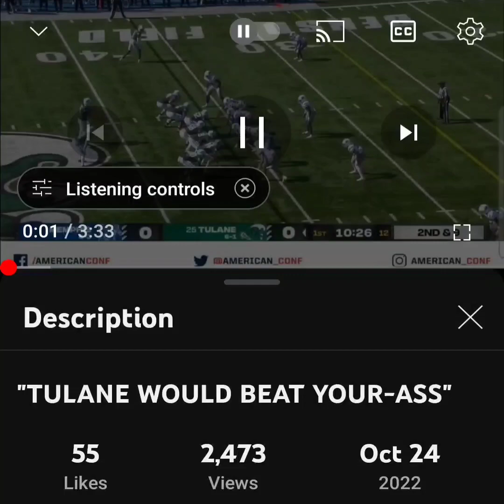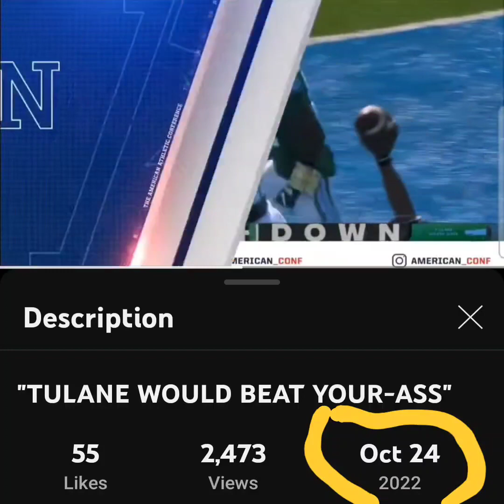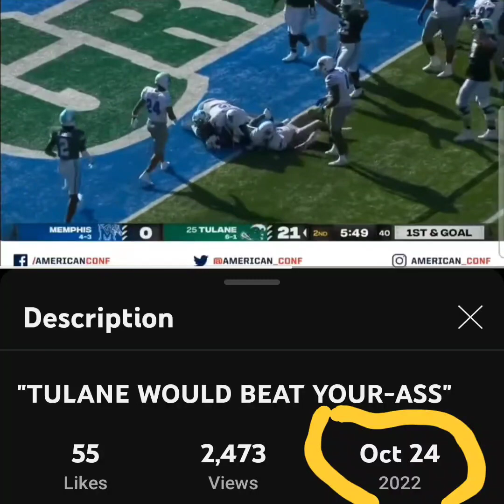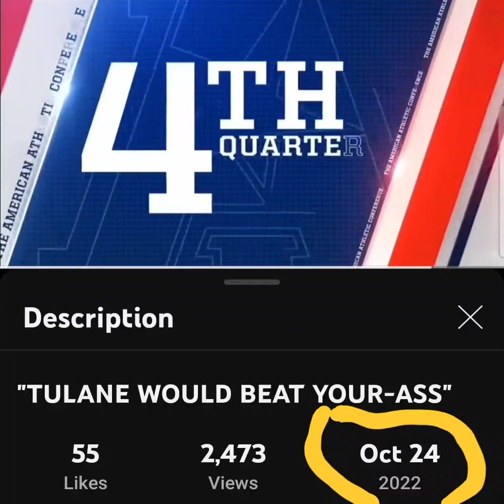THAT TULANE TEAM I WARNED YOU ABOUT! 🔥